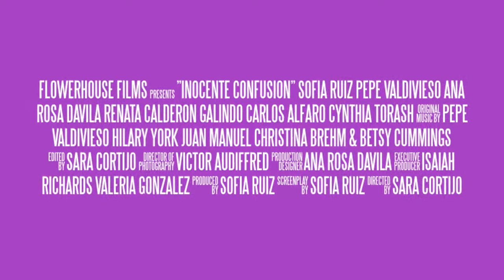Official Selection: A Little Jig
The Broad Humor Film Festival for funny films by women.